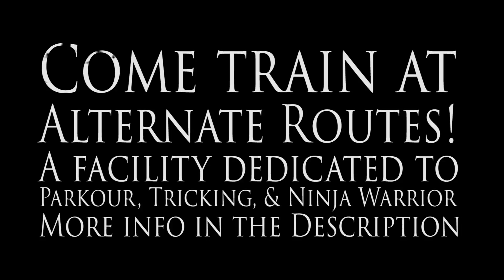Grand Opening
👆Click here for OUR TRICKING MERCH

Sponsored in part by Matador Meggings, THE BEST PANTS FOR TRICKING!!!

❤ The Team Behind The Dream:
-Willson Wallace
-Ruth Wang
-Brendan Morrison